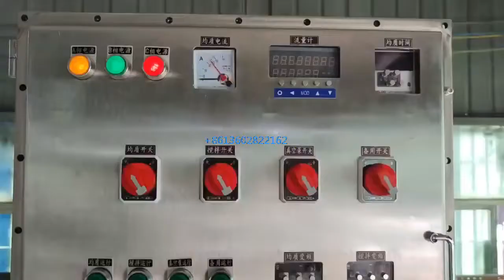2000l explosion proof sealed homogenizer mixer tank for Alcohol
2000l explosion proof sealed homogenizer mixer tank for Alcohol
Working capacity :2000l with full capacity 2400l .
Top scraper mixer 7.5kw with speed 0-65rpm
Bottom homogenizer 18.5kw with speed 0-3600rpm